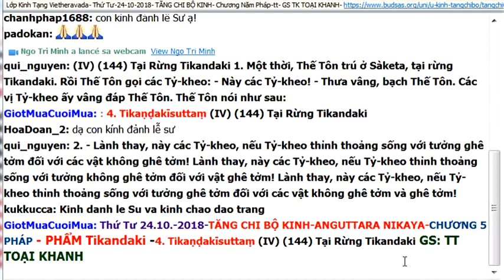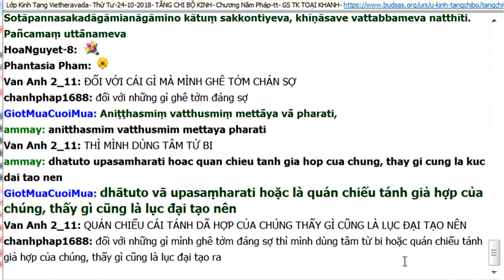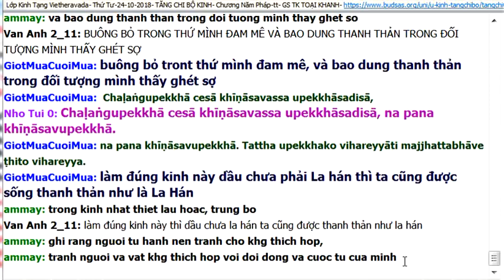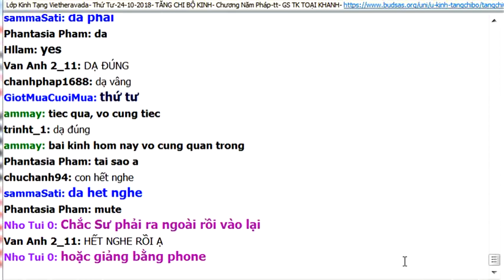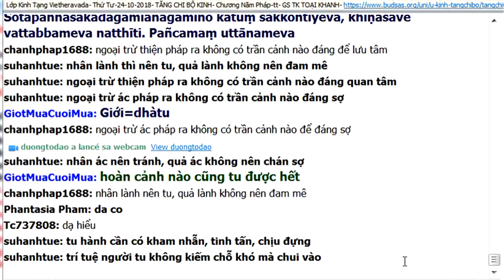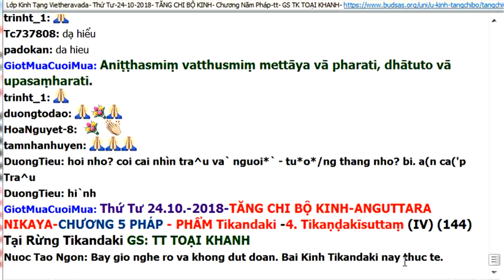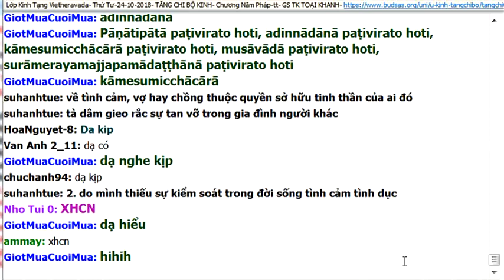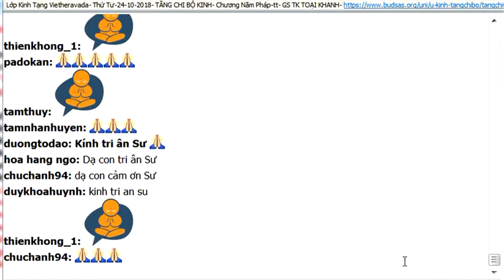133. Kinh Tăng Chi | Chương Năm pháp | Phẩm Tikandaki (tt) | Sư Giác Nguyên giảng 24/10/2018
TĂNG CHI KINH:
Chương Năm pháp
Phẩm Tikandaki (tt)
Tại Rừng Tikandaki. Con Ðường Ðến Ðịa Ngục

Nguồn:
Youtube GiotMua CuoiMua
vietheravada.net